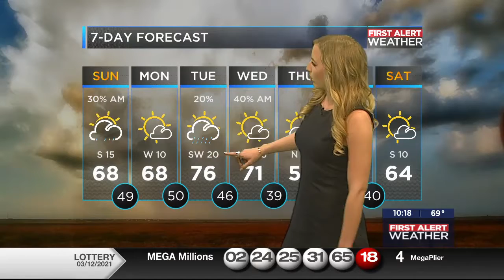KSWO Saturday 10 PM March 13, 2021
KSWO Full weather